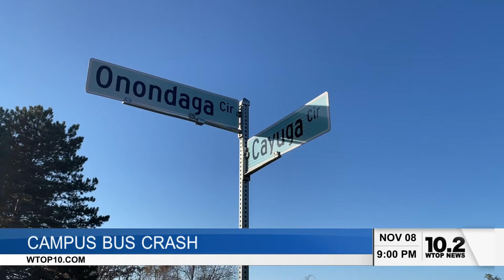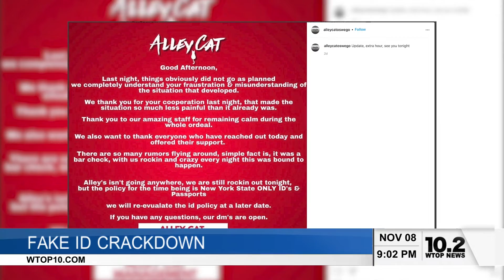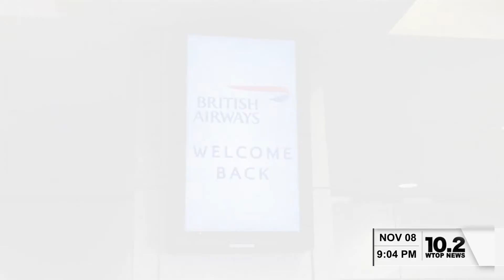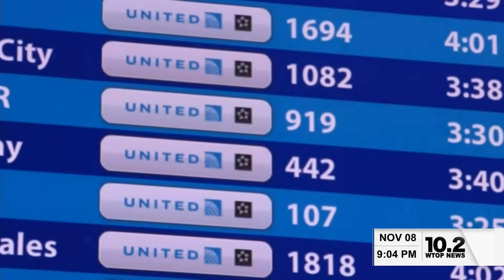WTOP-10 Nigthly News 11/08/21 [A BLOCK]